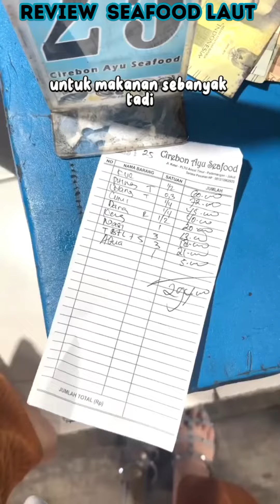Mana nih pecinta seafood🦐🦀(review by: @ lee_yunita)rekomendasimakanan